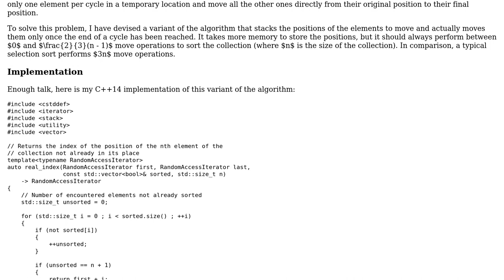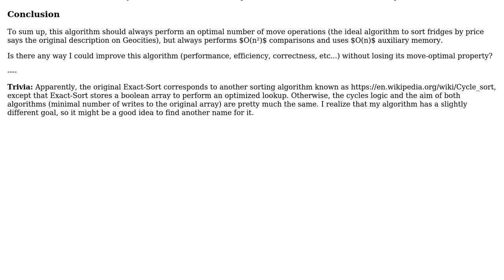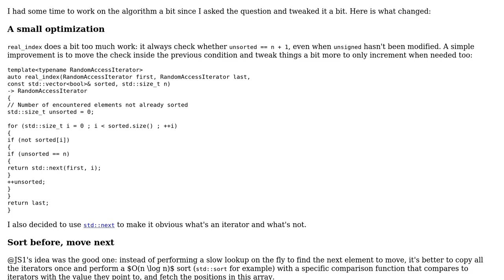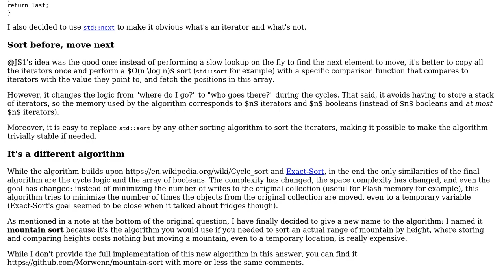Code Review: Exact sort - sorting with few move operations (2 Solutions!!)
Code Review: Exact sort - sorting with few move operations

With thanks & praise to God, and with thanks to the many people who have made this project possible! You are responsible for your own actions.